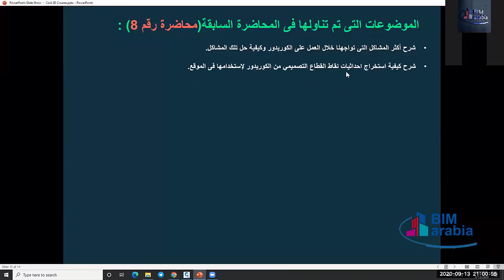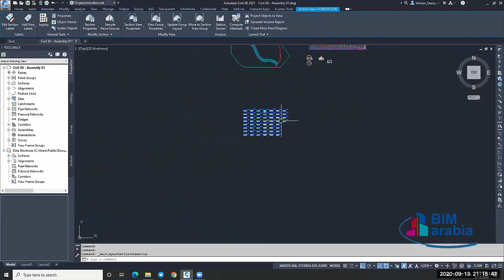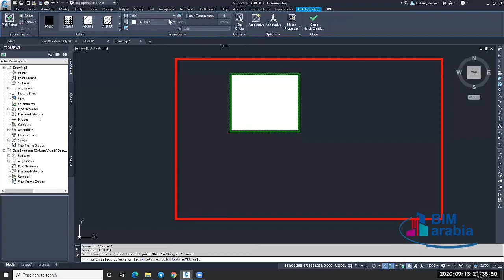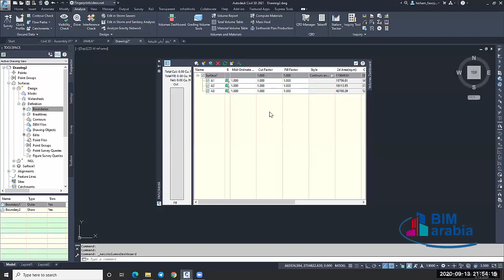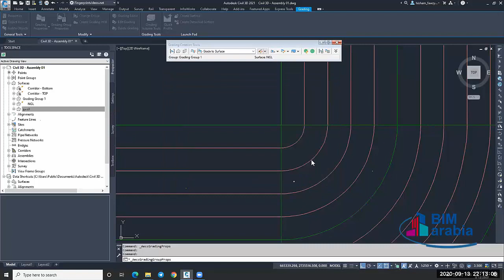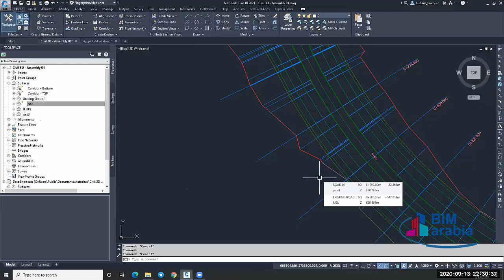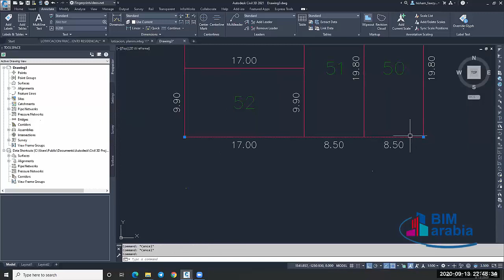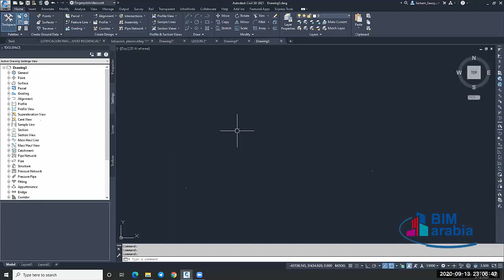Autodesk CIVIL 3D _ Lecture (9)